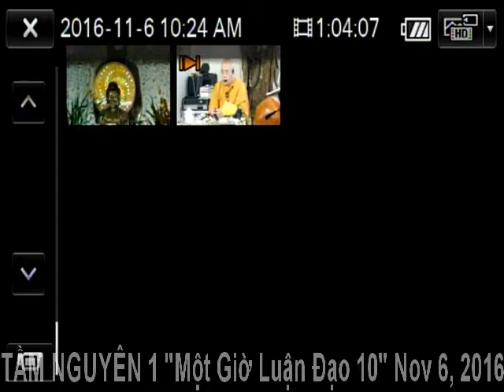TTT THÔNG LAI / Tầm Nguyên 1 “Một Giờ Luận Đạo 10” Nov 6, 2016